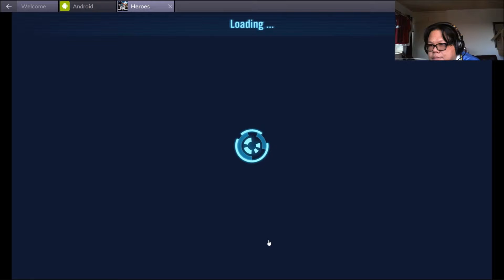Fat Chinese plays Star Wars™: Galaxy of Heroes Part 5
I have never watched the Star Wars movie, but since everyone is talking about it, so I will play something similar first, like this one.

This is the fifth part, enjoy!!